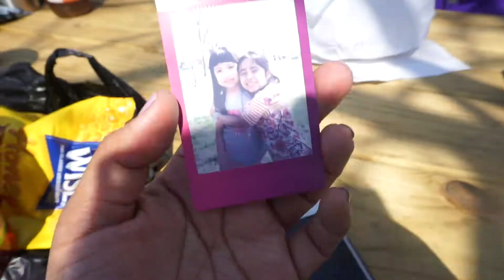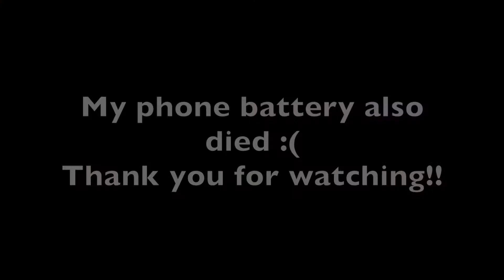ADVENTURES AT RANDALLS ISLAND